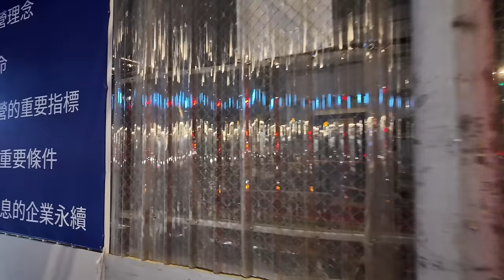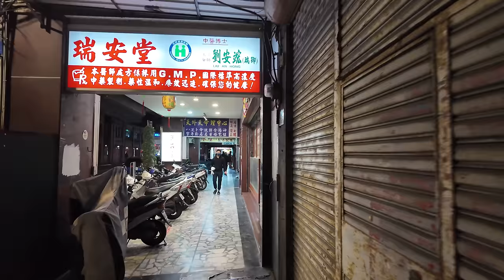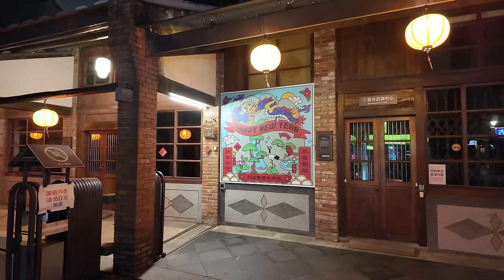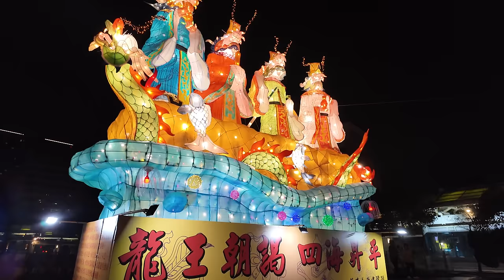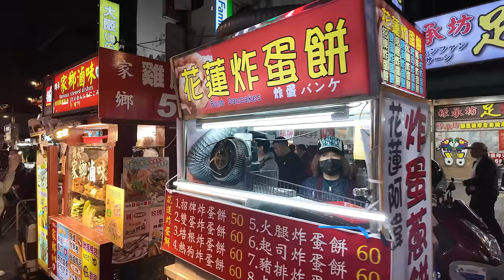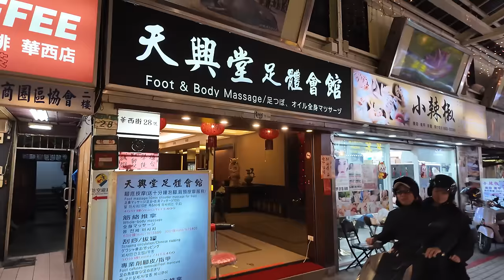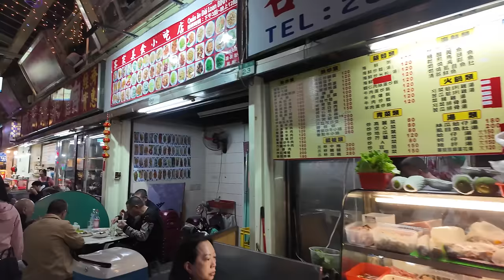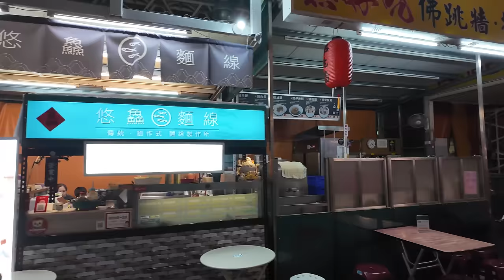Taiwan's Most Dangerous Neighborhood Wanhua : Red Light District, Homeless, Snake Alley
Taipei's Wanhua District is the most dangerous neighborhood in the city and a varied area. From the Ximending High End Shopping District to the Red Light District near Bangka Lungshan Temple, Snake Alley, Homeless in Bangka Park, there is much to see in this area.

💲 Support Me 💲

😀 Social 😀